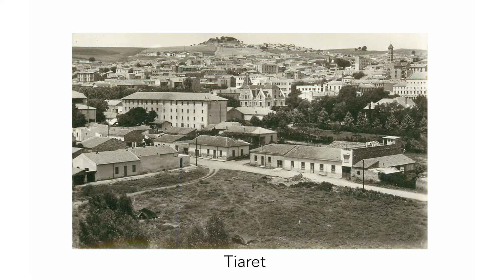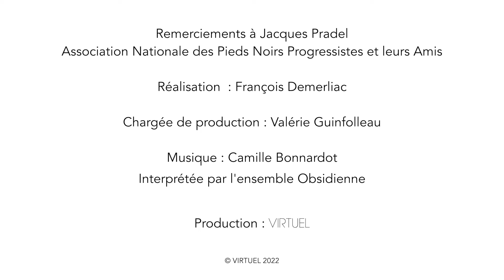Jacques Pradel, un Pied-Noir progressiste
Un Pied-Noir révolté.
Alors qu'il était lycéen à Oran, Jacques Pradel a été profondément marqué par les violences de l'OAS en 1962. Il raconte ici son parcours et son refus de la récupération des Pieds-Noirs par l'extrême droite, en juin 2022 à Perpignan, peu avant l'anniversaire de l'indépendance algérienne, et par la déclaration le 29 juin 2022 à l'Assemblée Nationale de son doyen, le député Rassemblement National José Gonzalez.